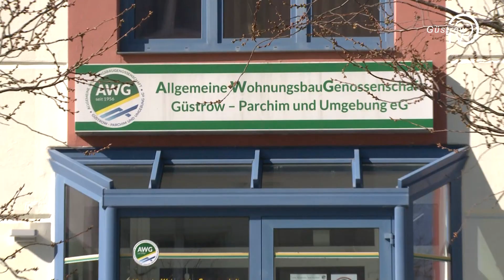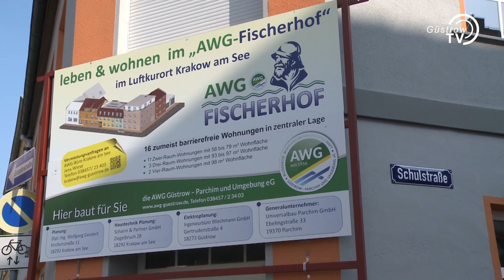Vorstellung der AWG